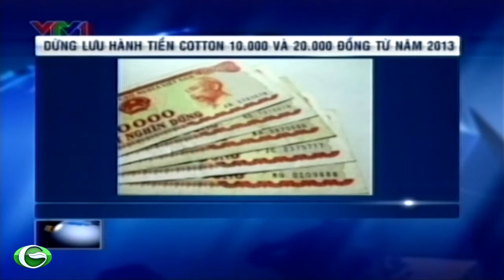Dừng lưu hành tiền Cotton 10.000 và 20.000 đồng từ năm 2013